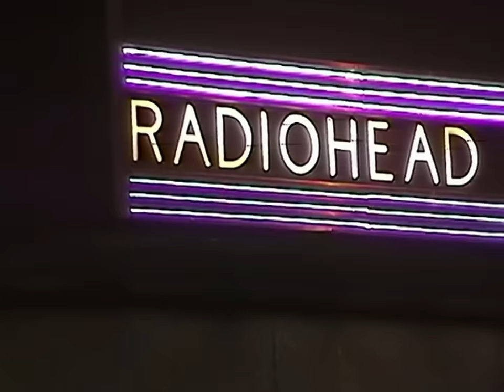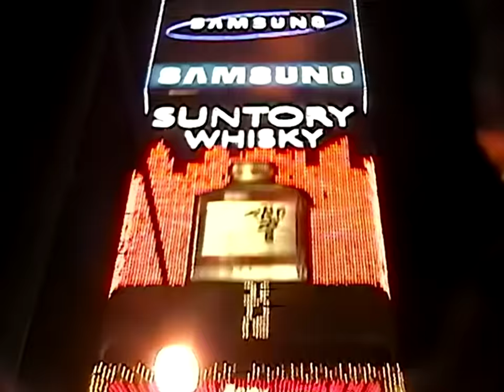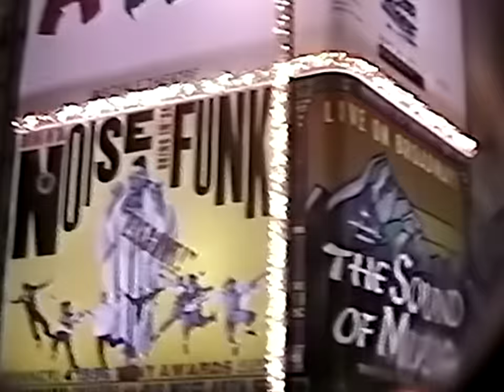Radiohead - 4/18/98 - Radio City Music Hall -[Hi8 Master/60fps/HQAudio]-Last gig of OK Computer Tour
Radiohead - 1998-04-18 - Radio City Music Hall - [Full Show/MasterSourced/60fps/HQ-AudioSync] - Last show of the OK Computer tour.
00:00:00 - Meeting In The Aisle
00:01:53 - Airbag
00:06:48 - Karma Police
00:11:39 - Talk Show Host
00:16:50 - Exit Music (for a film)
00:21:17 - Planet Telex
00:26:10 - Climbing Up The Walls
00:30:52 - Just
00:35:32 - Bishop's Robes
00:39:16 - Subterranean Homesick Alien
00:44:02 - My Iron Lung
00:49:57 - The Trickster*
00:55:12 - No Surprises
00:59:17 - The Bends
01:03:34 - Fake Plastic Trees
01:08:22 - Bones
01:12:45 - Paranoid Android
01:19:32 - Lucky
Encore 1:
01:25:23 - Let Down
01:31:36 - Polyethylene (Part 2)*
01:34:50 - (Band thanks Nigel)
01:36:19 - Lurgee
01:41:10 - Street Spirit (Fade Out)
Encore 2:
01:46:47 - How To Disappear Completely
01:55:12 - (Crowd/NYC footage outside post show)
Notes:
* - Last Time Played

Converted from Joe Burns (filmer)'s master Hi-8. Cleaned/Deshaked/60fps/AudioSync

Audio: Tony G. (FLAC Download) - Tweaked (Various VSTs/Methods)

Thx to Joe for sending me a master dump and OKing a synced rework for this youtube channel.

Opted to still frame a few spots in "Planet Telex" and "Paranoid Android" due to extreme strob lighting. IMHO these sections were at best uncomfortable to watch on the source.

4K option is just an attempt to further preserve the quality. In general the more data you give youtube to work with the better the quality even at lower resolutions.

This channel is NOT monetized.  Any Advertisements you see have been placed by (c) claimants who collect any revenue.  If these are bothersome consider Youtube premium (monthly fee for no Ads) or an Ad blocker.